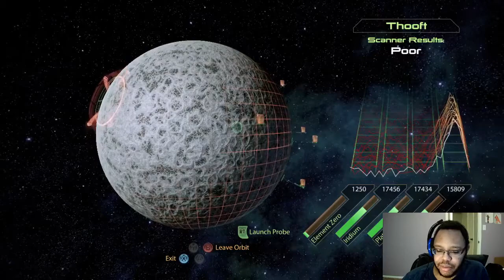Mass Effect 2 part 7: A party for a Criminal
At the least, Shepard's visit to the Citadel was nostalgic and a bit enlightening. Former Admiral, now Councilor on the Galactic Council, Anderson, wanted to speak with Shepard and have him speak to the Council he once rescued. Token gestures where given of course, but thankfully no recourse will be taken. On the bright side Shepard has found Kasumi Goto and brought her aboard and now aims to help her with an important yet personal matter.
Thank you for dropping by for yet another episode of Mass Effect 2 for you to enjoy! I hope you're all doing just fine in these Covid-19 times and can simply have fun with me as we struggle through this together.